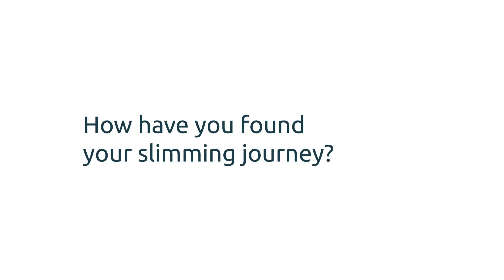Annette's Story 02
Find out more about Annette and her amazing weight loss journey!

We appreciate all feedback and support!